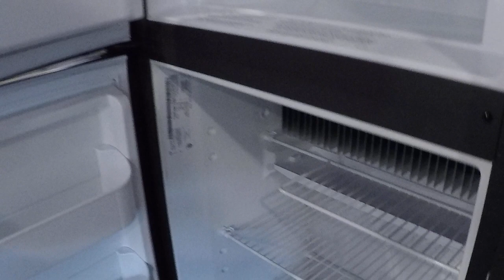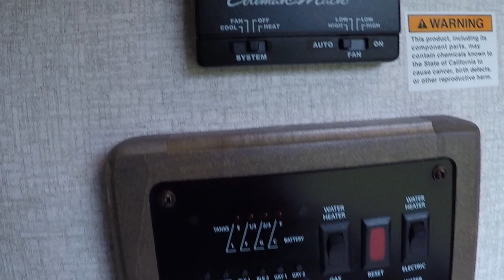2018 Cougar 34TSB 16424 RA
2018 Keystone Cougar 34TSB New Travel Trailer for sale at RCD RV Supercenter in Delaware, Ohio.